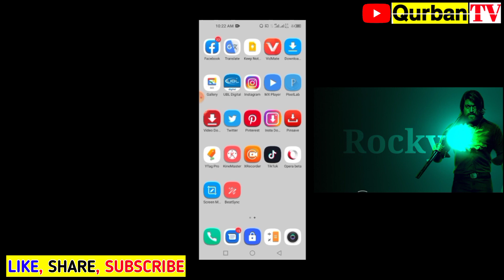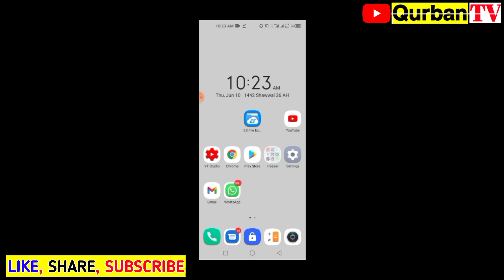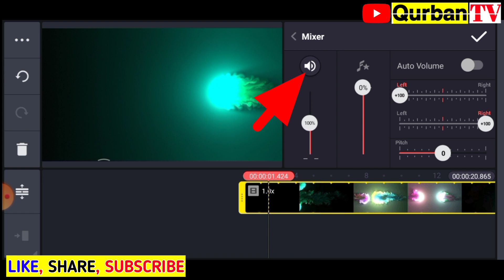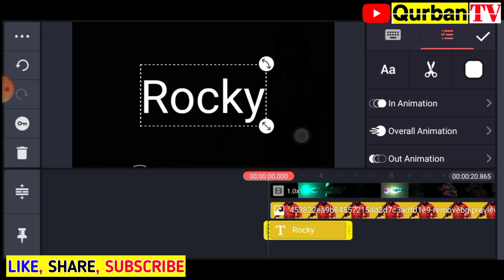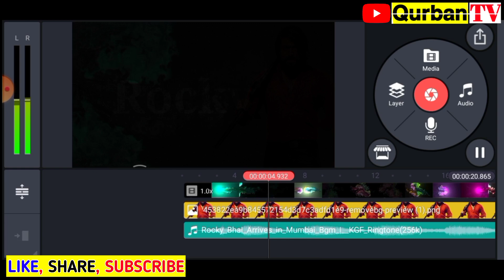Kinemaster Video editing new style 2021 | Name art Video editing app | Trending Whatsapp Status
📝All Video material

Kinemaster Latest Download
Kinemaster For All Mobile phones
Biggest New update Kinemaster
How To Download Model images
How to add Artsy Motion (Clip Graphics)
How to make twitter account
How to add any font in Kinemaster
How to add Overlay feature in Kinemaster

@Note All:-The photos,Videos,Music, Graphics and Templates used in this video are not mine, the original owner is someone else Thanks alot Dear Owner. Because Your material helped me a lot to complete my video editing, thank you so much again.